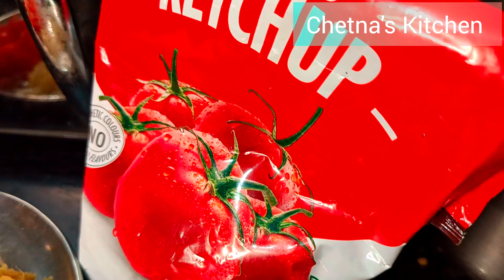मैदा नहीं गेहूं के आटा से बनाये पनीर वेज रोल, टेस्ट ऐसा कि हर कोई तारीफ करें ( Paneer Veg Roll)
पनीर और ढेर सारी सब्जियाँ मिलाकर बनाये पनीर वेज रोल, टेस्टी भी और हेल्दी भी